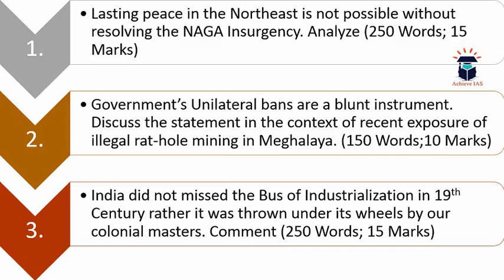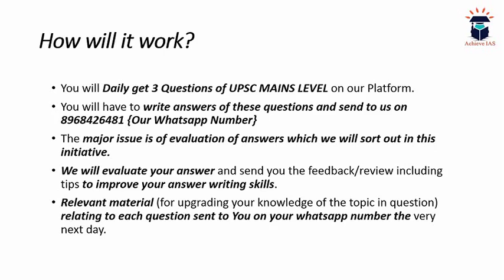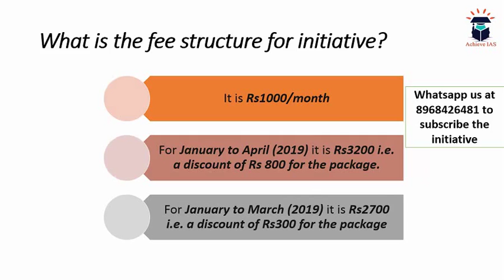Mains Practice Questions, 19 January, Target UPSC CSE Prelims cum Mains 2019, Achieve IAS